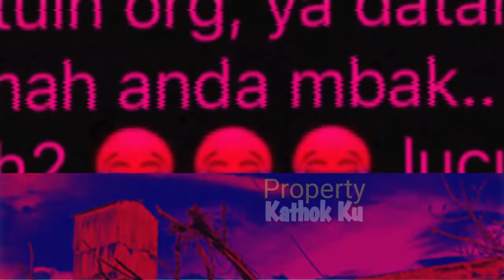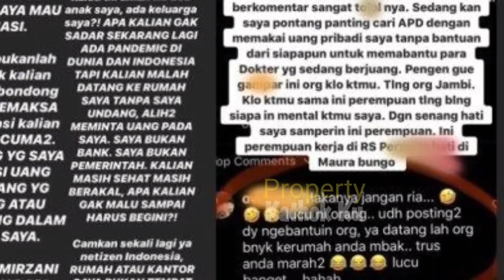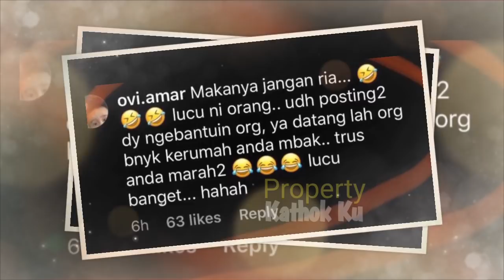Diserbuu OJOL? M3NCAK-M3NCAK? Disuruh Jangan Riya'?Nikita Mirzani Malah SEM PROT Dokter Ini Begini?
Jangan Lupa: _
Thankz!!..